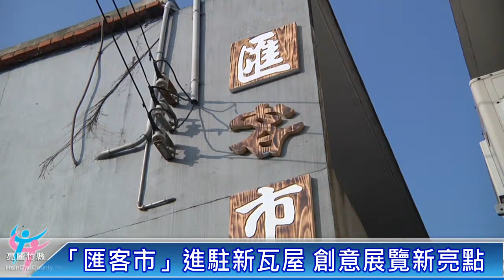「匯客市」進駐新瓦屋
竹北新瓦屋以濃濃的人文氣息聞名，這次邀請台灣綠市集協會等4大團體進駐，將藝術生活化，舉辦各種創作展覽、親子、友善土地和音樂活動，邀請民眾一起享受藝文的美好